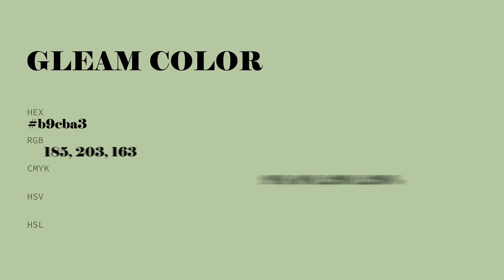Gleam color b9cba3 hex color - Green color - Cool color b9cba3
What color is Gleam ? b9cba3 hex color - Green color - Cool color b9cba3

Hex b9cba3 Color Code is also known as Gleam color.

Hex b9cba3 Color code in RGB color code model is created after adding 72.55% red color, 79.61% green color and 63.92% blue color.
Hex b9cba3 Color code in CMYK color (process color) code model is generated after subtraction of 8% cyan, 0% magenta, 19% yellow and 20% black.